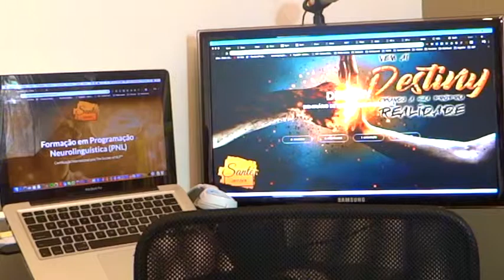Inteligencia Emocional - O que é? Como eu identifico?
Este vídeo eu fiz para explicar ao que é inteligência emocional, como identificar e como ser melhor usando ela ao nosso favor!

Me acompanhe também la nas redes visinhas

Encaminhe meu perfil para outras pessoas, para elas terem este conhecimento.

Help us caption & translate this video!